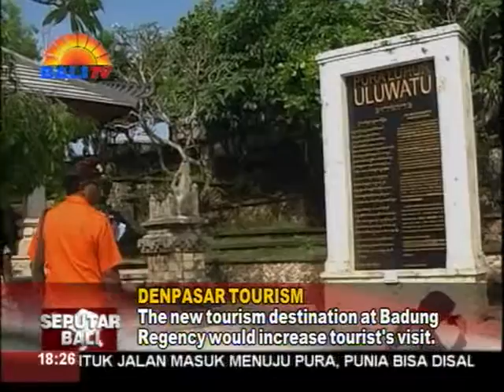DESTINASI WISATA BARU MAJUKAN PARIWISATA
MUNCULNYA DESTINASI PARIWISATA BARU DI KABUPATEN BADUNG, DINILAI DAPAT MENINGKATKAN JUMLAH KUNJUNGAN WISATAWAN. DENGAN DEMIKIAN, PENDAPATAN ASLI DAERAH, PAD AKAN SEMAKIN MENINGKAT DARI SEKTOR PARIWISATA.